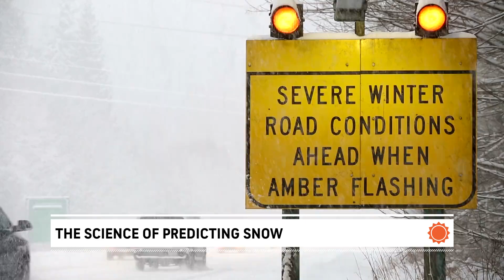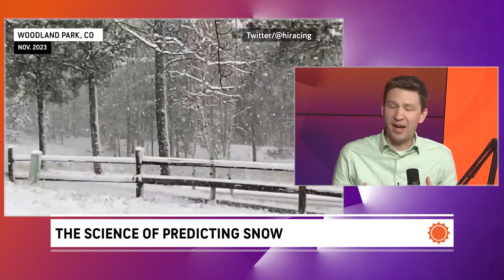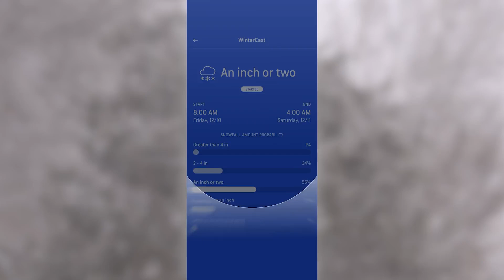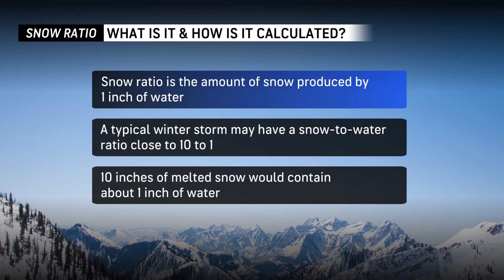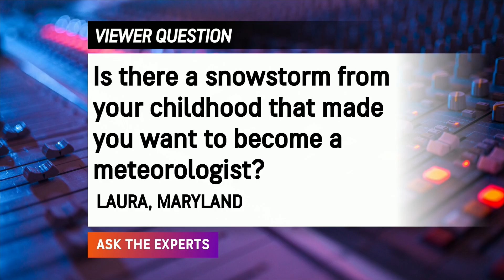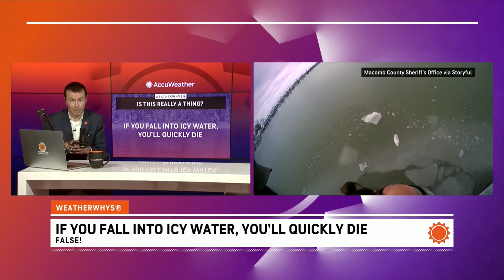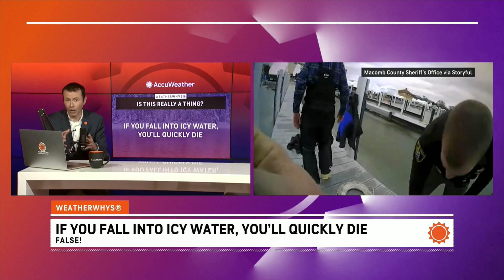Ask the Experts: The Science of Predicting Snow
Snow impacts billions across the world and inspires countless people into the field of meteorology. Here's a look behind-the-scenes of a snowfall forecast.